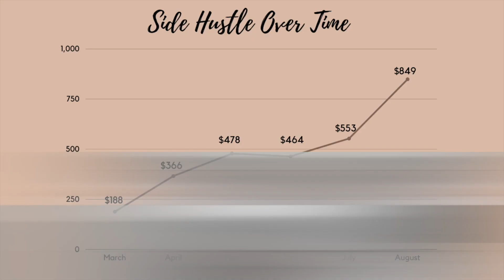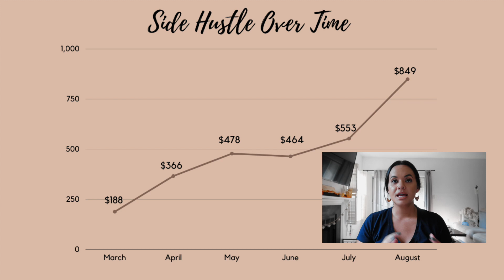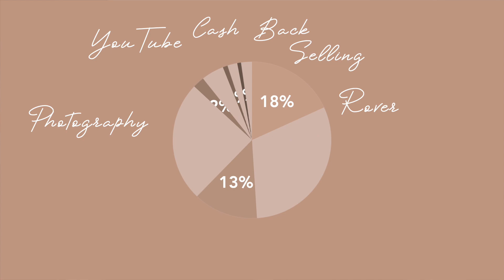Which Side Hustle Pays me the Most? | how much have I made in 6 months?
✰ Hi squad, welcome to another video! ✰

Now that I've been doing side hustle work for six months, I thought it would be interesting to take a step back and conduct an analysis on which side hustles are paying me the most. I currently have five side hustles bringing in extra streams of income in addition to my corporate job. If you're currently on a debt free journey, I highly recommend picking up a side hustle to help expedite the process. In this video I share:

1. The five hustles that bring me extra income
2. The total I've made in the past 6 months from side hustles
3. How much each side hustle pays me

✰ ABOUT ME ✰
I'm 28-years-old living in Virginia - right outside of DC. I make personal finance videos sharing my debt-free journey as well as vlogs so that my viewers can get to know me more personally. I enjoy a big cup of coffee in the morning and playing with my golden retriever named Cider. I hope to see you all around my channel :)